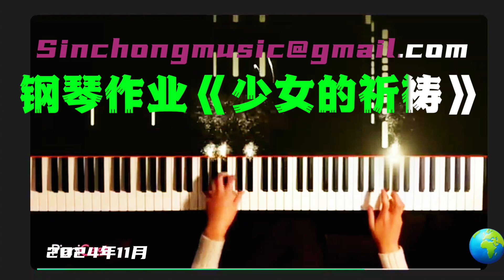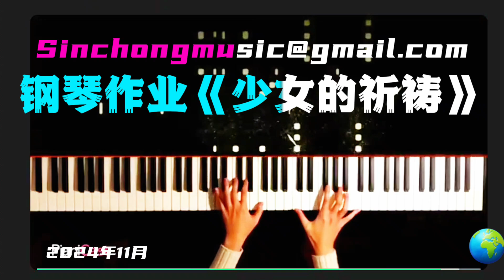【少女的祈祷】每次听都让人心旷神怡👂感谢订阅分享☕☕共度美好时光。🌞